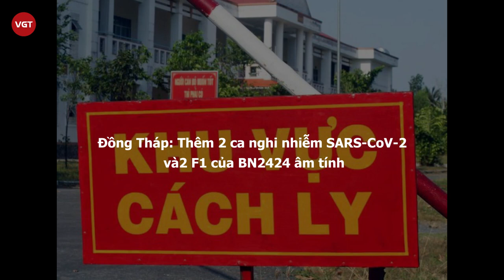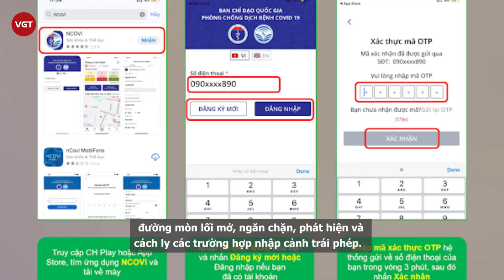Đồng Tháp - Thêm 2 ca nghi nhiễm SARS-CoV-2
Ban Chỉ đạo phòng, chống dịch bệnh Covid-19 tỉnh Đồng Tháp cho biết, có thêm 2 ca nghi nhiễm SARS-CoV-2, được cách ly ngay khi nhập cảnh; 2 trường hợp F1 của BN2424 (2 tài xế) đã âm tính lần 1 với SARS-CoV-2.